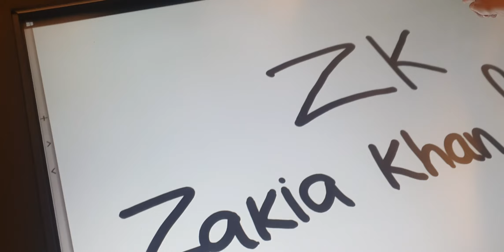dys | zakia khan